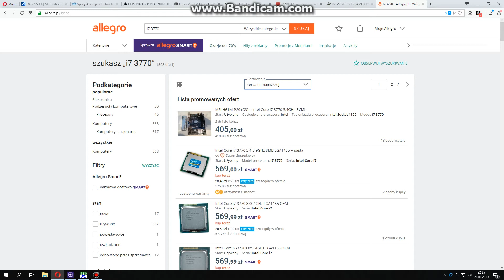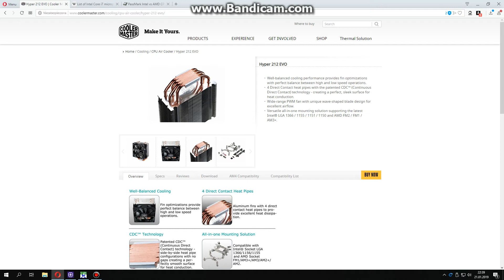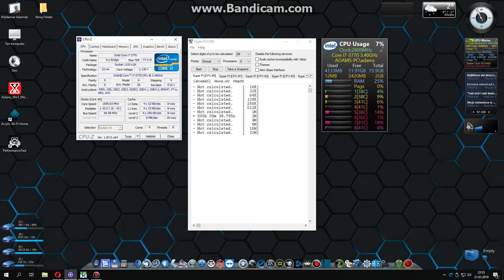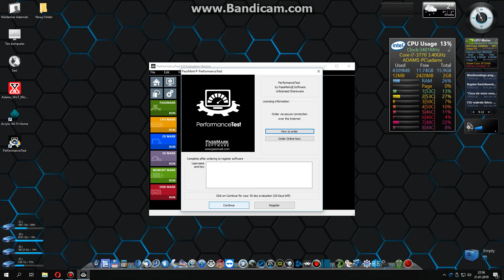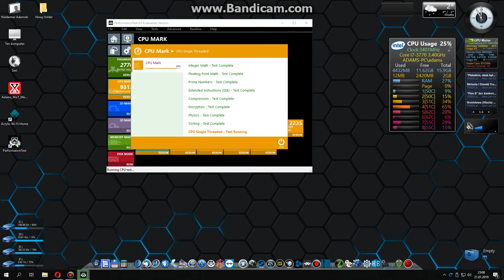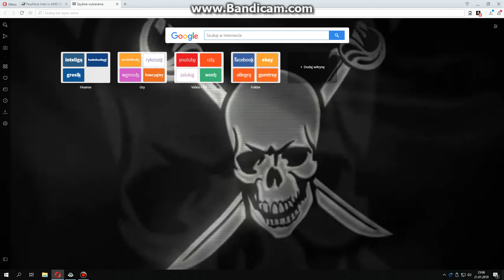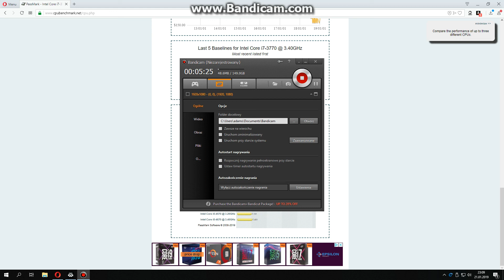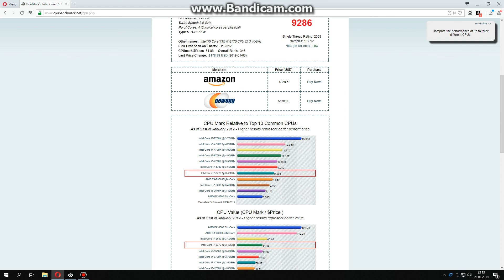I7 3770 w roku 2019 - Nadal daje radę na budżecie ?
To mój pierwszy film (taka pogadanka właściwie) o którym już praktycznie zapomniałem. Postanowiłem złożyć to jakoś do kupy i wrzucić może komuś się przyda. Dalszych testów nie będzie bo przesiadłem się na Ryzena 2600x ale nadal zgadzam się z opiniami w filmie tym bardziej że od czasu nagrania ceny jeszcze spadły.
Dzięki za uwagę i pozdrawiam.

Autor zdjęcia z czołowki:
Paweł Szymczuk